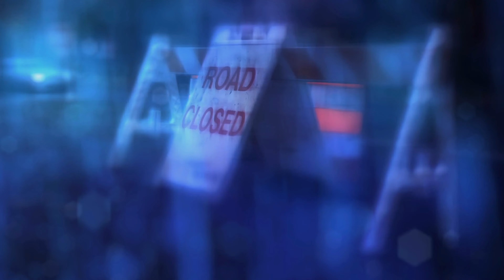Feeling the rain, with relaxing music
The melancholy feeling of watching rain and lightning